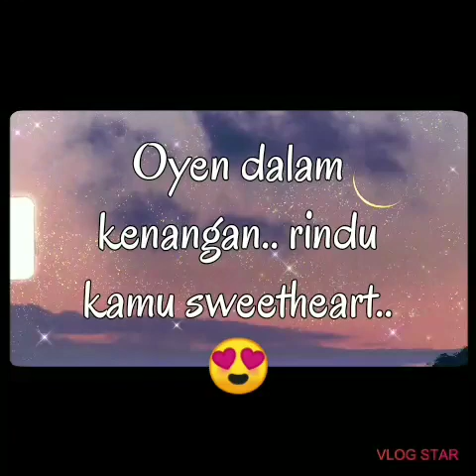Mana saya tahu..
My Cute Friends